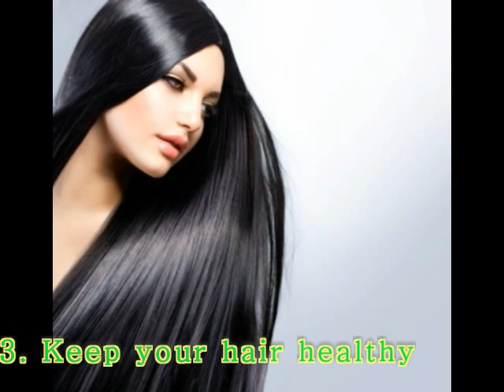How to be more confident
confident woman
confident women
women's devotional
the confidence gap
women's daily devotional
be confident
confidence man
devotions for women
being confident
daily devotional for women
how to become confident
how to become more confident
confident women quotes
what do women want in a man
the confidence code
how to be confident in yourself
confident
no confidence
how to make yourself confident,
how to make myself confident,
how to make confident
how to make confidence in english,
how to make confidence in hindi,
how to make confidence interval,
how to make confidence in urdu,
how to make self confidence,
how to make confidence
5 Powerful Ways To Boost Your Confidence |
How To Build Self Confidence (With Examples) - Wikihow
25 Killer Actions To Boost Your Self-Confidence : Zen Habits
Building Self-Confidence - Stress Management Skills From Mind Tools
6 Actions You Can Take Every Day To Build Your Self-Confidence
Building Confidence | Skillsyouneed
63 Ways To Build Self-Confidence - Lifehack
How To Build Self-Confidence | Australia
How You Can Build Your Confidence, And Keep It - Forbes
8 Ways To Be More Confident: Live The Life Of Your Dreams
How To Make Confident Eye Contact
Building Confidence
How To Make Confident Body Language
How To Be More Social
Self Confidence Test
Selfconfidence
Self Confidence Tips
What Is Human Trafficking 9 Secrets Of Confident Kids - Parents
8 Easy Ways To Build Your Backbone | Men`S Fitness
How To Achieve 100% Self-Confidence - Personal Excellence
Raising Confident Kids - Kidshealth
David Kelley: How To Build Your Creative Confidence | Ted Talk | Ted ...
The Sims 4 Confident Emotion - How To Get Very Confident
Ten Ways To Build Your Child`S Self-Esteem (Ages 6 To 8) | Babycenter
How To Make My Rabbit More Confident - Quora
Teaching Strategies To Build Student Confidence - Teachhub
10 Secrets To Sounding Confident | Fast Company | Business + ...
Building Confidence
Self Confidence Test
How To Be Interesting
7 Ways To Be More Interesting |
how to be interesting in conversation,
how to be interesting to women,
how to be interesting person,
how to be interesting over text,
how to be interesting to girls,
how to be interesting on youtube,
how to be interesting to talk to,
how to be interesting on snapchat,
how to be interesting to guys,
how to be interesting book,
how to be interesting to men,
how to be an interesting conversationalist,
how to be interesting ted